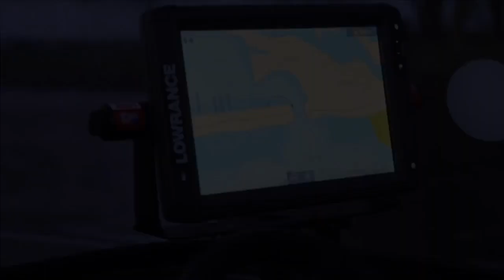XTR Fishing Charters Lake Erie Fishing Charters-Presque Isle Bay Erie Pennsylvania Fishing Adventure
Lake Erie Walleye & Bass Charters-Erie Pennsylvania-Presque Isle Bay